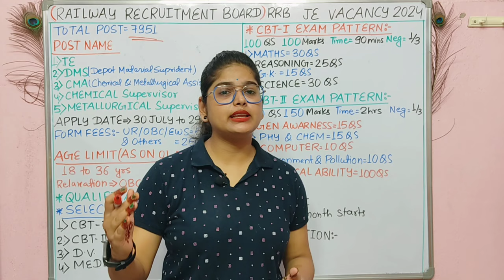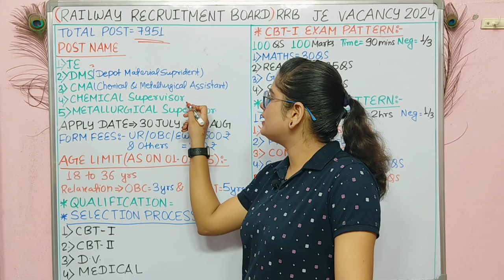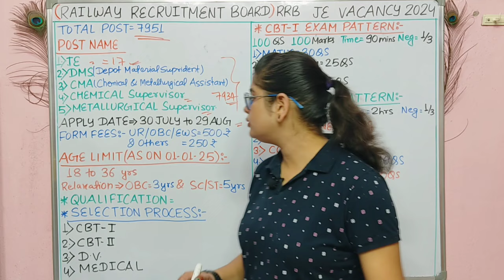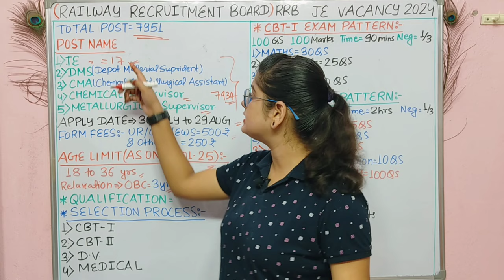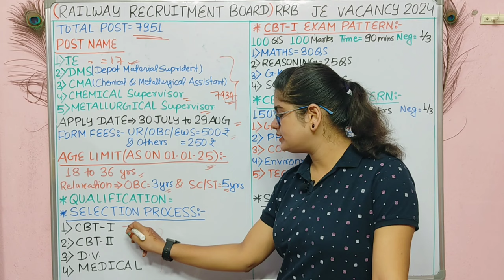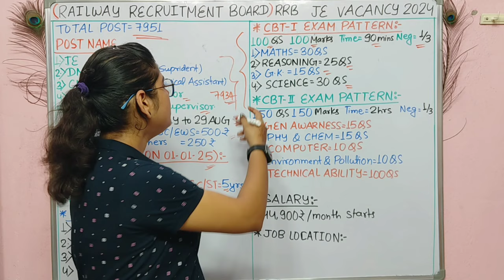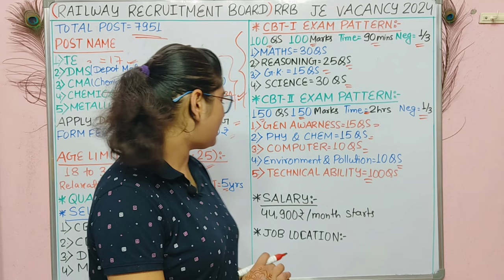Railway नया भर्ती 2024 | RRB JE 2024 Official Short Notification Out | RRB JE Vacancy 2024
Railway नया भर्ती 2024 | RRB JE 2024  Official Short Notification Out|RRB JE Notification 2024 RRB JE Vacancy 2024 |

How many vacancies are in RRB JE in 2024?
Does RRB JE recruit every year?
2024 में आरआरबी जेई में कितनी रिक्तियां हैं?
RRB JE Syllabus
RRB JE Recruitment 2024 Notification PDF
RRB JE last date to apply 2024
RRB JE Vacancy Branch Wise